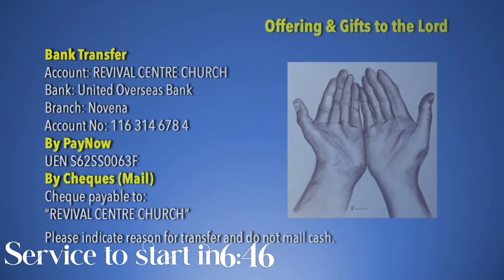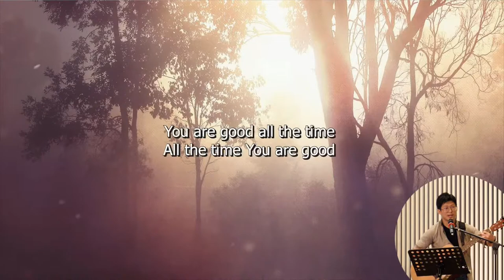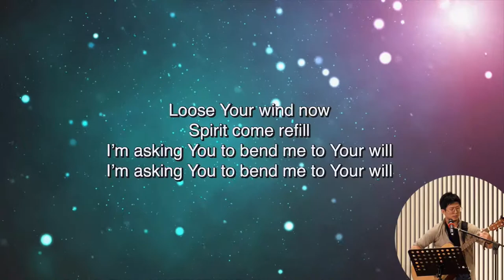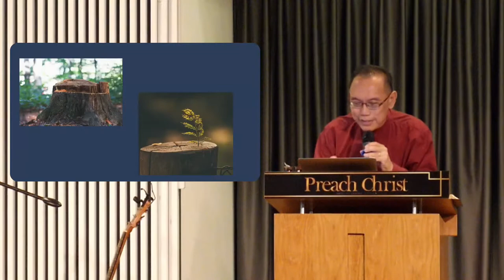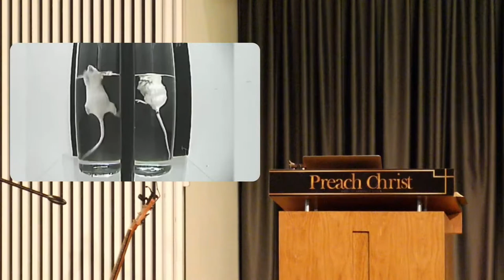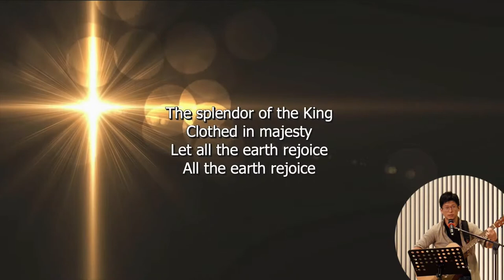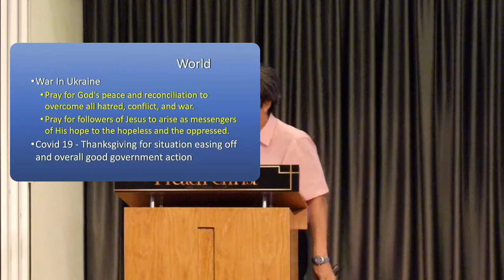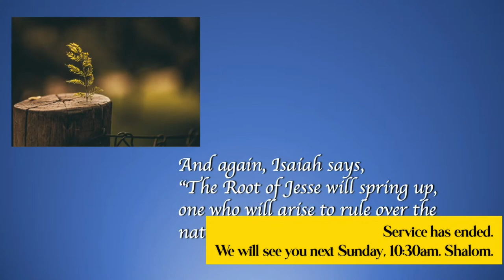5th June 2022 English Service - Live Stream